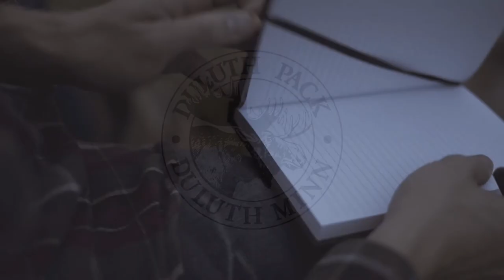Duluth Pack: City Portfolio & Wood Journal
Special thanks to the talented Jens Kallgren from High Rise Media, for creating this short film!